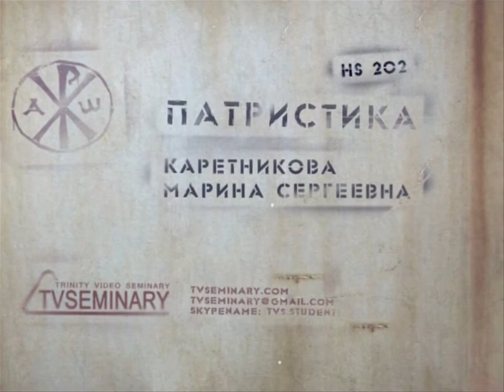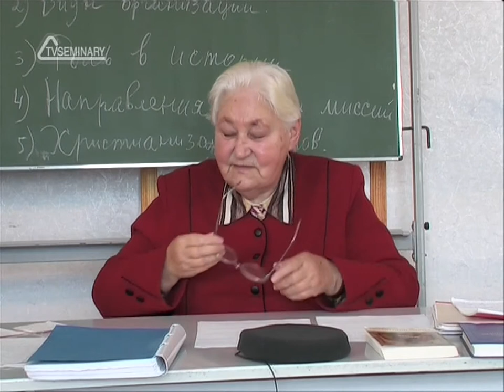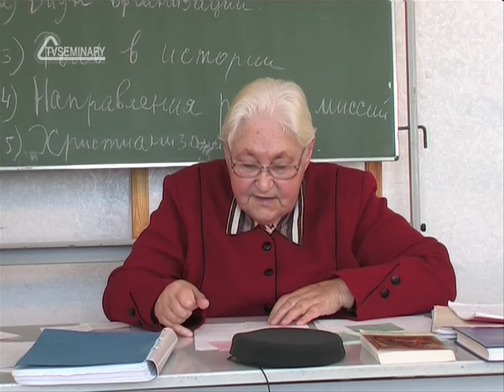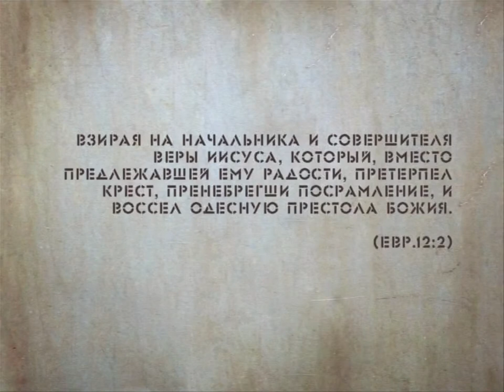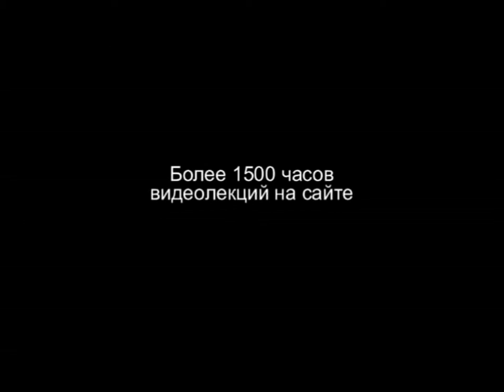TVS HS202 Rus 37 Имперская церковь и соборы Ефесский и Халкидонский соборы